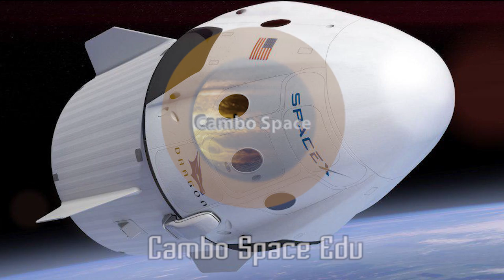ទីបំផុត SpaceX កសាងភាពជោគជ័យជាប្រវត្តិសាស្ត្រ | Crew Dragon Successfully Docked at ISS